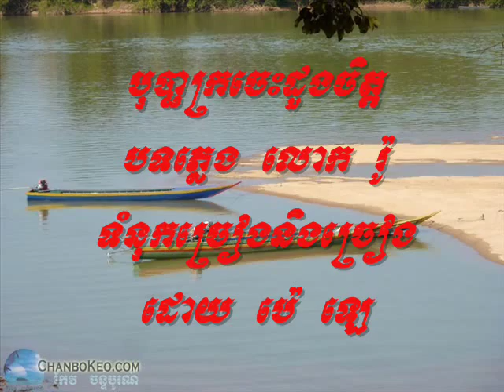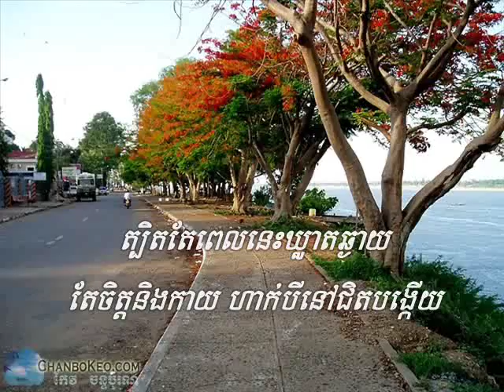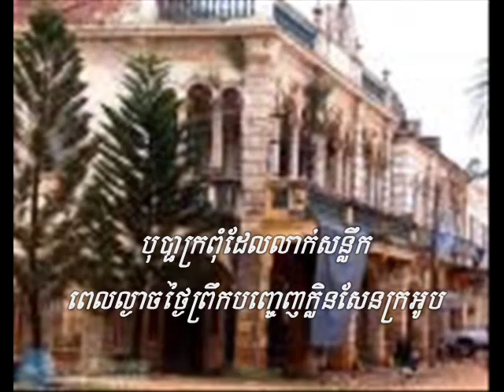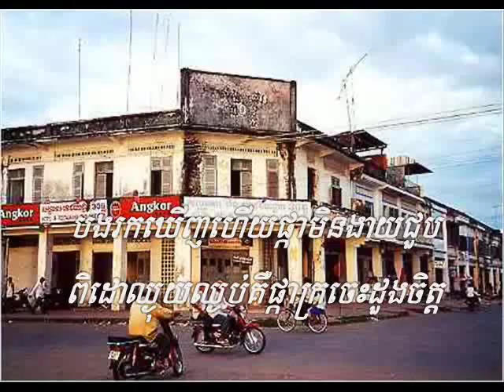​បុប្ផាក្រចេះដួងចិត្ត Bopha kratei doung chit By Mr Pe Le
បទបុប្ផាក្រចេះដួងចិត្តនេះ ជាបទថ្មីមិនបានចម្លងពីណាមកទេ ដែលនិពន្ធបទភ្លេង ប្រគុំតន្ត្រីដោយលោក រ៉ូ  វាយស្គរនិងថតសម្លេងដោយលោក កែវ ទិព្វ ទំនុកច្រៀងនិងច្រៀងដោយខ្ញុំ ប៉េ ឡេ